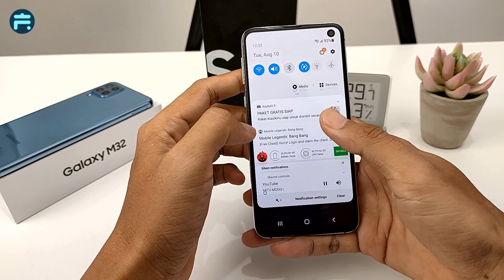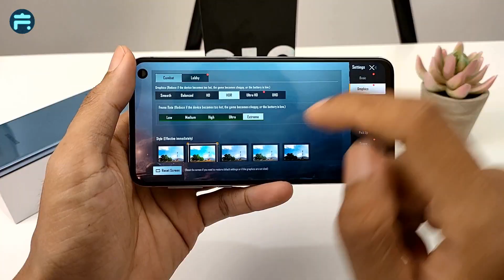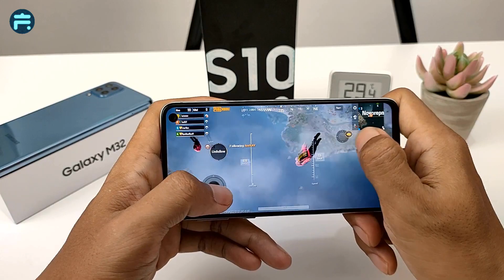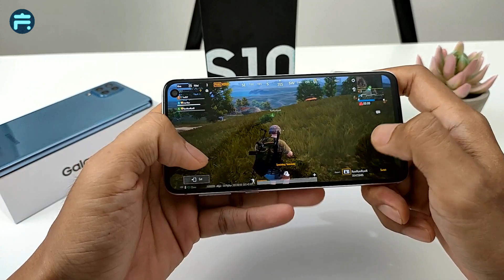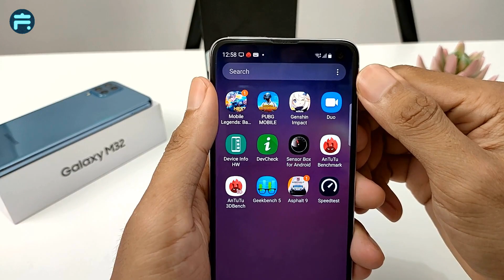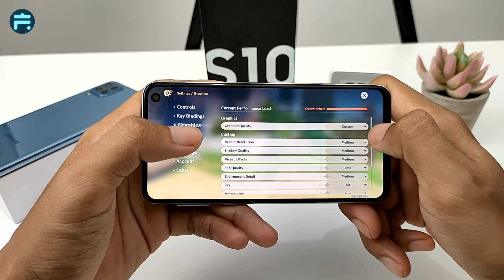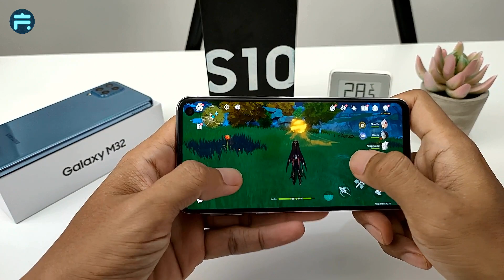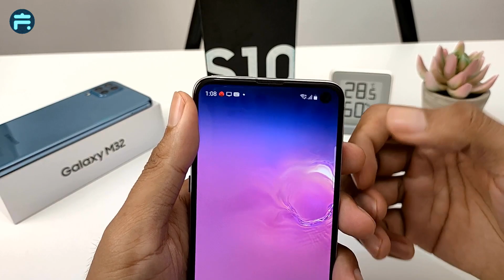Gaming Test Samsung Galaxy S10e PUBG mobile Genshin impact Indonesia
Asli HP ini selain bentuk mungilnya yang nyenengin, performanya juga gak bisa dianggep enteng ya sob.. sayang aja sih..

Key Spec :
5,8" Dynamic AMOLED HDR10+
Refresh Rate 60Hz
1080x2280 pixels
CPU Snapdragon 855 (7nm)

Harga 2nd marketplace online :
3~4Jutaan IDR

Mau cari promo menarik?